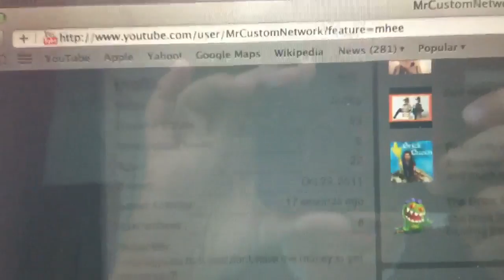Pls sub to my new channel